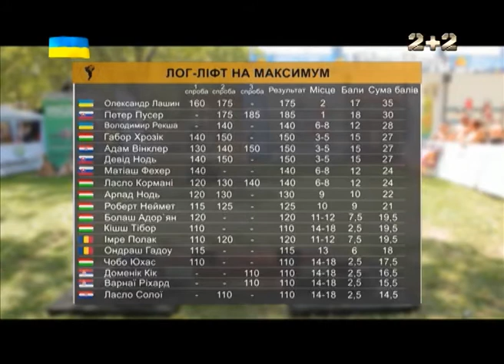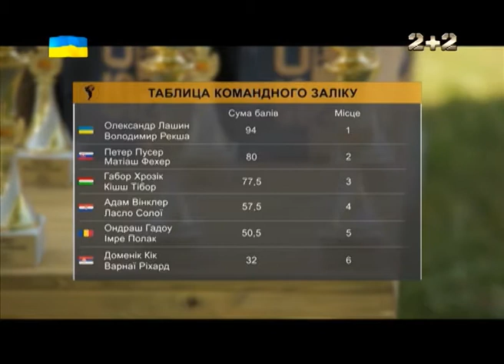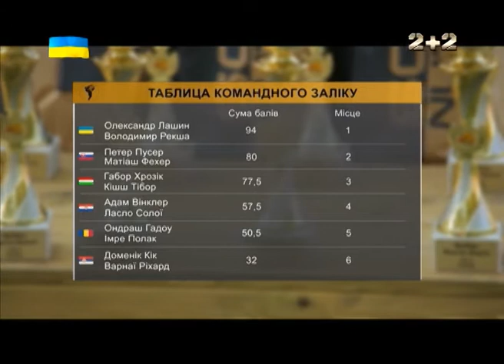Богатирі. Відкритий чемпіонат Угорщини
Вони щохвилинні встановлюють рекорди на межі фізичних можливостей завдяки неймовірній енергії, силі, мужності і волі до перемоги. Вони – найсильніші люди планети! Вони – богатирі!